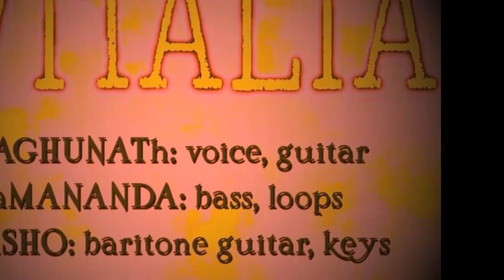Kirtan LIVE 60: Om Namo Bhagavate Vasudevaya | Munger Mandir Kirtan Live [2.01.2024]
Recorded 2nd January 2024

Munger Mandir Bhajan

00:00 Om Namo bhagavate Vasudevaya Raghunath Das aka Vamsi Vadana Das
04:10 O He Vaishnava thakura - Sridhar Das
13:08 Vadanam Madguram - Govinda Prem
17:25 Hare Krishna Maha Mantra - Kandalakanta
26:39 HAre Krishna Maha mantra - Madan Gopal
32:52 Isvari Radhe - Padmanabha